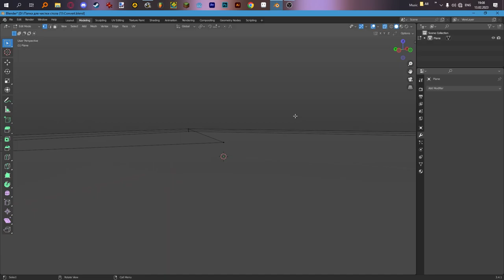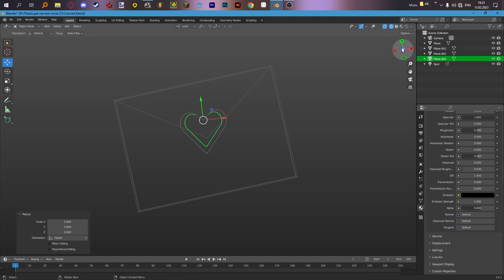Envelope for Valentine's Day in Blender [SPEEDMAKING]